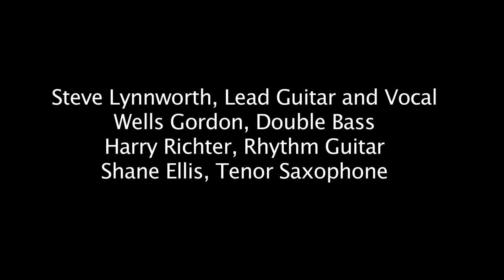Mes Amis performs "Kick It" by Steve Lynnworth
From Mes Amis' performance on The Nite Show with Danny Cashman, filmed at Husson University's Gracie Theater in Bangor ME on September 16, 2014 and first released as a Nite Show web exclusive. Featuring, from left to right: Steve Lynnworth on lead guitar and vocal, Wells Gordon on upright bass, Harry Richter on rhythm guitar and Shane Ellis on tenor saxophone.

for CDs and more info about the band, also